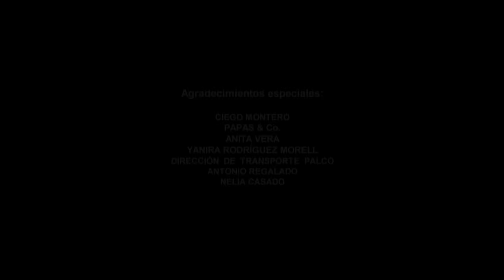Vivir del Cuento ASAMBLEA (Estreno 5 Noviembre 2018)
Los vecinos se reúnen en la casa de Pánfilo para analizar el Proyecto de Constitución. Pánfilo, Ruperto y Chacón tienen algunas propuestas que añadir a la nueva Constitución.